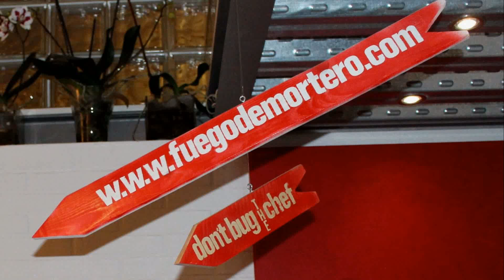Sashimi de Alcachofas y Corvina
Con la llegada de las primeras alcachofas, se me ha ocurrido mezclarlas con una corvina y hacer un plato asiático.
Los cortes finos y un salseado con una salsa ponzu casera, crema de kumquat, aceite de plancton marino, sésamo negro y sichimi togarachi nos dejan esta receta, que bien ordenada parece un cuadro.

Ingredientes:
1 lomo de corvina, 1 bandeja de kumquat, 3 alcachofas naturales, 3 hojas de alga kombu, 30grs de katsuobushi, 200ml de agua, 1 chorreton de mirin, 1 chorretón de vinagre de arroz, 1 chorretón de soja, sichimi togarashi, sésamo negro, aceite de plancton marino, 1 limón, agua y sal en escamas.